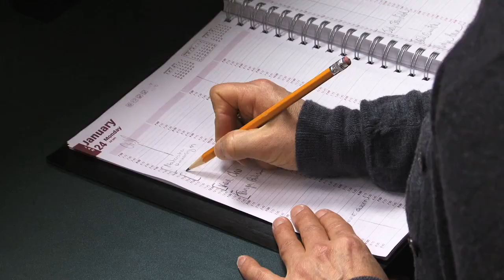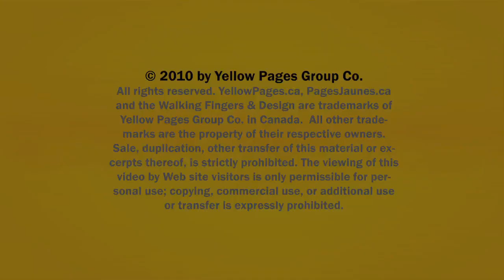Massage Therapist Bumaby North Vancouver Second Narrows Massage Therapy Clinic BC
Second Narrows Massage Therapy Clinic located in Bumaby North Vancouver is an excellent choice if you are looking for massage therapist or therapy massage.